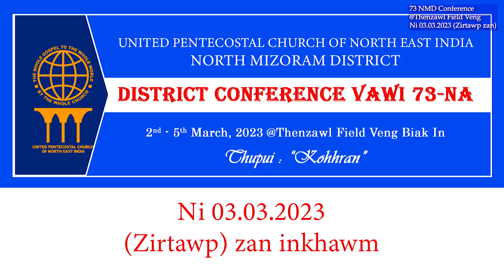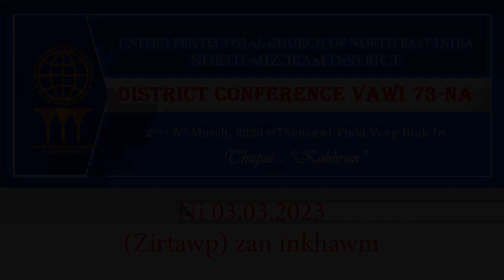73 NMD Conference 2023 Ni 03 03 2023 Zirtawp zan